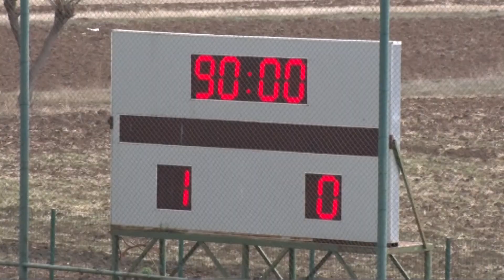SİVAS BELEDİYESPOR 1-0 MERSİN İDMAN YURDU ÖZET